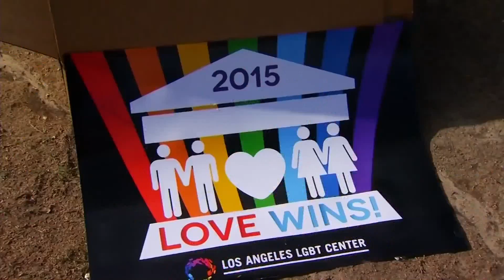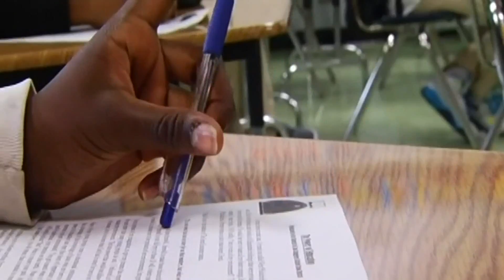NOTICIERO 33 POR LA MAÑANA 7/18/16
El décimo centro de distribución de Amazon en California ha sido confirmado. Será construido cerca del aeropuerto de la ciudad de Sacramento y contará con cerca de 1000 puestos de trabajo. Por otra parte, funcionarios de educación del estado han aprobado un nuevo plan de estudios, el cual requiere que todas las escuelas públicas enseñen la historia de la comunidad LGBT. Yesenia Ramirez tiene los detalles.